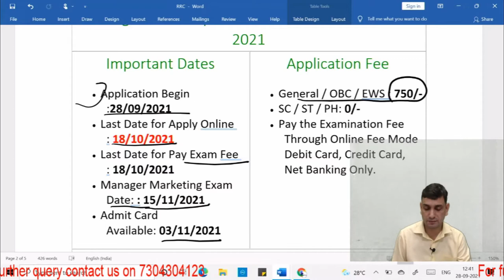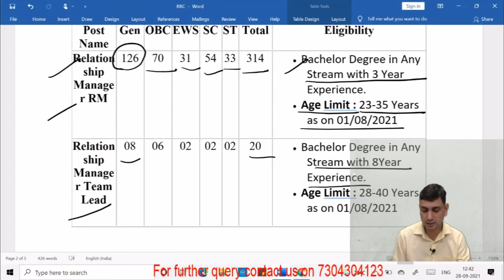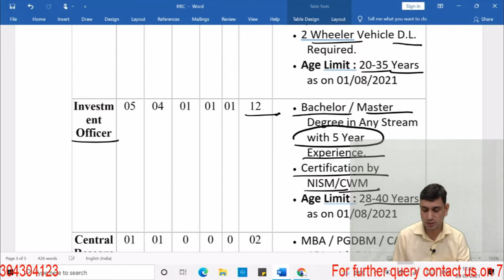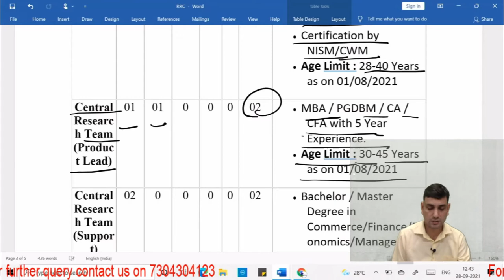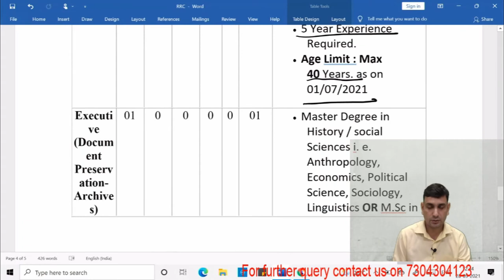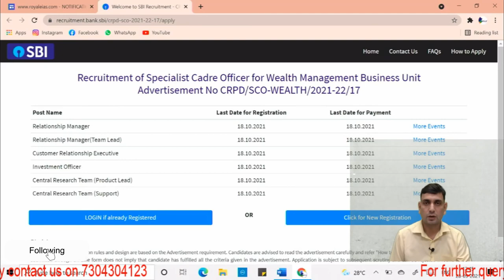BIG EMPLOYMENT NEWS | SBI SCO VARIOUS POST ONLINE FORM